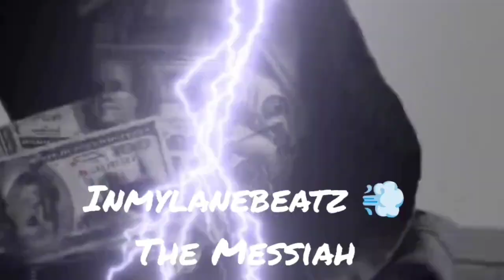Itachi Type Beat X Prod by Inmylanebeatz 💨 in Reverse in Hindu